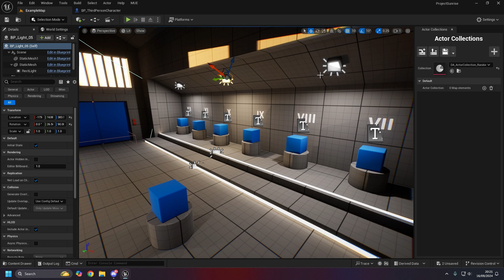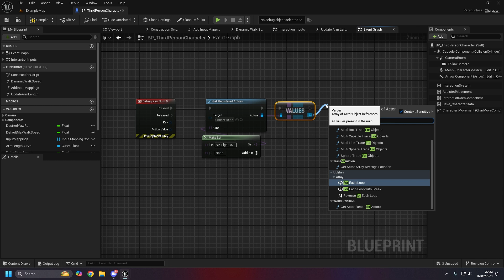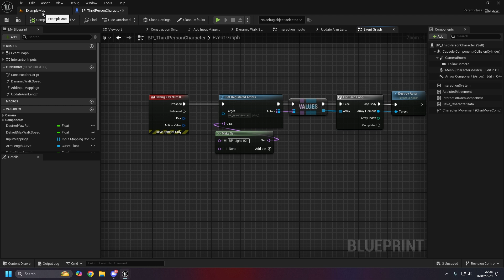UE5 - Prototype - Actor Collections System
In this video I showcase an actor collections system. This system allows you to easily register actors with a name via the editor that can then easy be fetched at runtime when needed.

Whilst not demonstrated, this system also allows you to register actors at runtime to a desired collection.

The system utilizes editor utilities to help streamline the process.